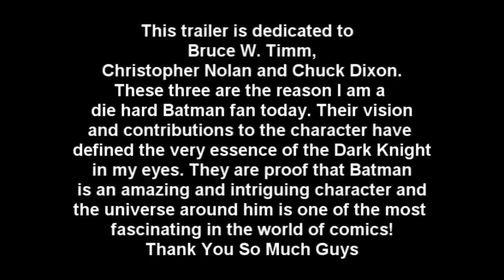The Dark Knight Rises Trailer (Mask of the Phantasm)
Everyone was doing it so I decided to give a try at making a Dark Knight Rises trailer using footage from the Batman Animated Series. One little trick I did do was use footage ONLY from the first feature movie of the show, The Mask of the Phantasm .

So I KNOW ITS NOT BANE TALKING and I know the woman I have as Catwoman IS THE PHANTASM. I just did this to try something new. I hope you all enjoy this as I wait the precious hours till the midnight release of the final film in the Christopher Nolan trilogy.